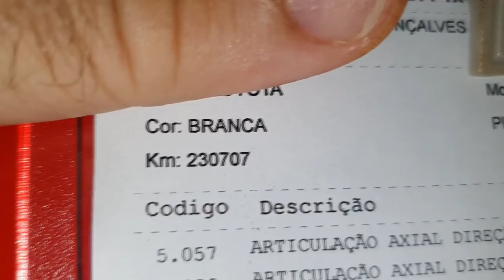EP. 721// Toyota HILUX 2017 USO EXTREMO NA SELVA! Hilux é Boa? Hilux 2017 PROBLEMAS?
Toyota HILUX 2021 VOLTANDO DO USO MILITAR de Sinop!
Na Selva!
Não perca!

"revisão compass"
"serviços compass"
"revisão s10"
'revisão toyota"
"sw4 s10"
"bda 4x4"
"manutenção triton"
"manutenção camionete"
"mecânica 4x4"
"chassis hilux"
"montagem hilux"
"militec funciona"
"serviços toyota"
"oficina toyota"
"o que é hilux garbosa"
"mecânica toyota"
"manutenção toyota"
"restauração hilux"
"hilux antiga"
"diesel 4x4"
"como montar motor diesel"
"diesel 4x4"
"embreagem s10"
"melhor mecânica"
"mecânica chevrolet"
"melhor marca óleo s10 5w30"
"como balancear"